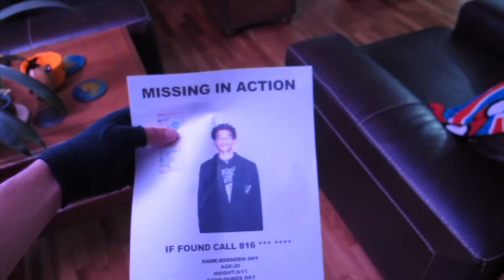Dues Day - M.I.A. (Official Music Video)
New mini LP "Thread The Needle" Coming Soon

LYRICS:
Late nights sitting overthinking again
All these dumb thoughts in my head
Make me roll over in bed
I’m always down in defeat
I’m out of the loop
My friends are moving on there ain’t nothing I can do
I’m losing myself more everyday
I’m setting up all the plays & everything is in place
& nothing seemed so right in my stupid little head
You’re just so damn fucked I wish you were dead yeah

You see they wanna pull me down but I’m gonna let them get far
All these lies in my head
I can’t see I’m all scarred
Up in my face
Scratches in my eyes
Blurred images I can’t read between the lines
I see the world for what it is & not nothing else
Bunch of rich people bragging all about their wealth
Let’s make the rich even richer & buy their shit
Give them control of everything man it just makes me sick

So let me sit you down & tell you a bit about me
I grew up in the suburbs but there’s more to me you’ll see
I make shitty beats
I own a fucking brand
I look so put together but don’t really have a plan
I’m going with the flow & seeing where I lie
I don’t where I’m going but I will with time
It’s like I’m back where I was 4 years ago
Except I know more now I’d never stoop so low

Morals all gone but my spirits just fine
Went through my phase now I’m feeling so divine
Out all around looking for my prey
& You’ll never find me cause I’m M.I.A
Edited by Brenden Shy

si=omcodbPPRxGCG1N1zHrGhw